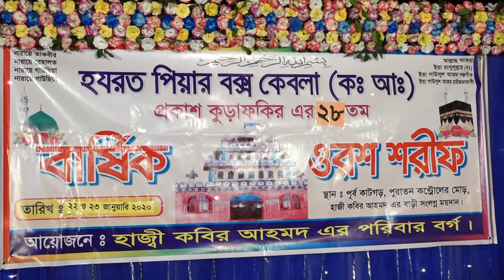জিন সৃষ্টির রহস্য | MAWLANA BELAL HOSAIN TAHERI | Bangla Waz | Ullash Icp | 2020